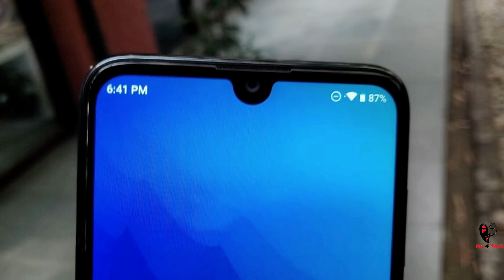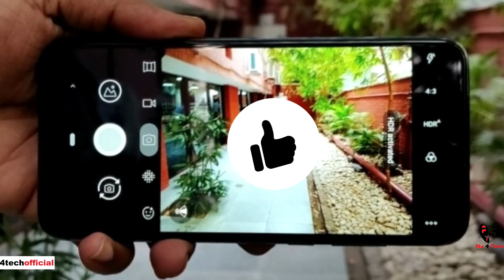LG W30 Full Review Reality & FAQs : EIS, PUBG, Fast Charging, Slo-mo & More.. | LG W30 Honest Review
LG W30 Honest Review Of Indepth Features & FAQs Like LG W30 EIS, Fast Charging Support, Slow Motion, WideVine L1, Dual Volte, Anututu And PUBG Graphics, 4K Recording, Led Notification, Manual Mode Etc

BEWARE OF FAKE PRODUCTS!!HERE ARE PERSONALLY PICKED PRODUCTS FROM GENUINE SELLERS:

Install Flipkart From This Link For Extra Benefits:

130Rs. POPULAR ORIGINAL MIC:

TECHNICAL GURUJI MIC:

1000Rs. POPULAR STUDIO MIC:

100rs. BEST TRIPOD:

AMAZON ORIGINAL TRIPOD:

POPULAR BIG TRIPOD:

STRONGEST TRIPOD:

POPULAR GORILLA POD FOR VLOGGING:

CHEAPEST MOBILE GIMBLE:

POPULAR GREEN SCREEN:

BEST DUAL CHARGER:

MOST POPULAR EARPHONES:

200Rs. BLUETOOTH HEADSETS:

SONY CHEAPEST HEADSETS:

BEST POWERBANK EVER: